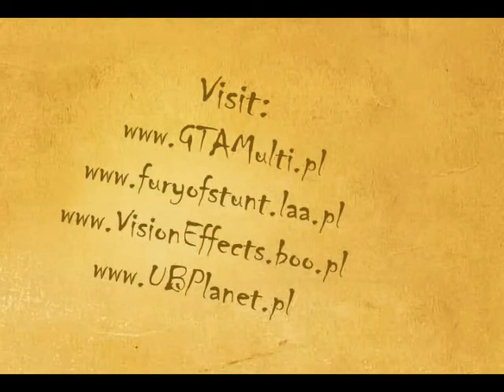[SA]Sandsotorm (MQ) - KaFeL 2nd Solo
My new solo (2nd) Edited by Jozio with guest - Chaos and FloW

Vision Effects
Villains Crew
Jozio 2008

Thx for watichng.